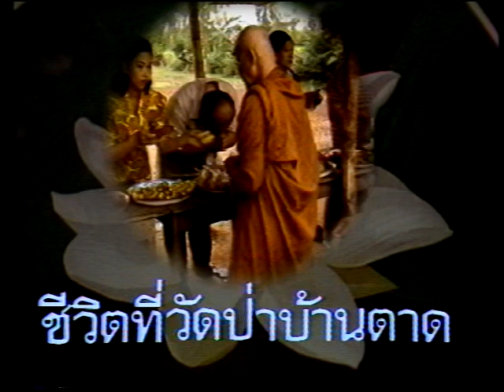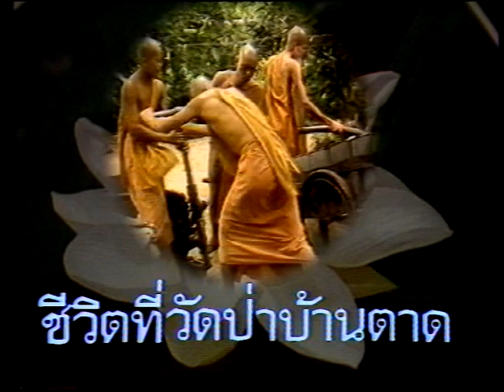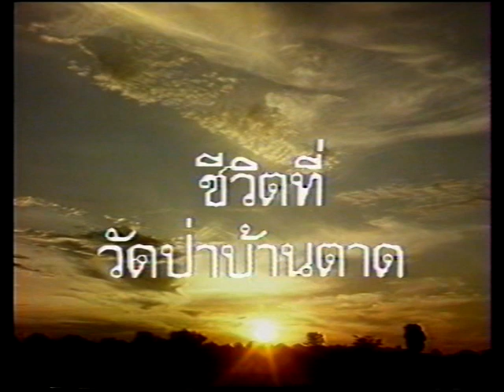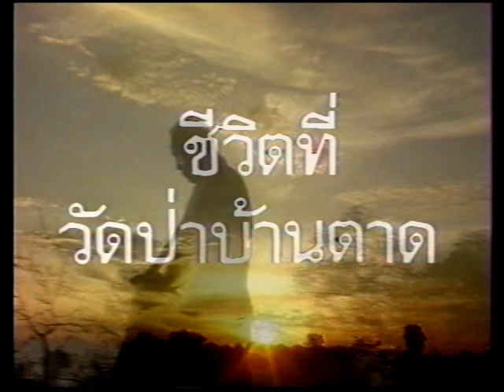หลวงตามหาบัว หลวงตามหาบัว หลวงตาพระมหาบัว พระป่าสายกรรมฐาน ธรรมะเตือนใจ ชีวิตที่วัดป่าบ้านตาด#04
หลวงตามหาบัว ญาณสัมปัญโน หลวงตามหาบัว หลวงตาพระมหาบัว พระป่าสายกรรมฐาน ธรรมะเตือนใจ ชีวิตที่วัดป่าบ้านตาด